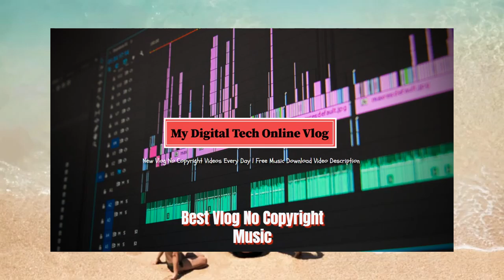Mike Leite - Happy (Vlog No Copyright Music)